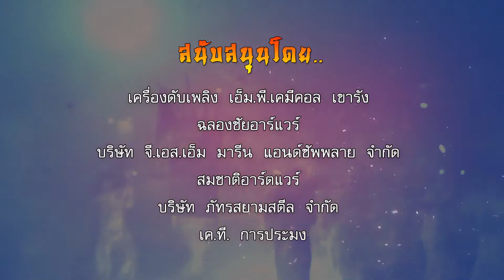SPOT KINJ 2014